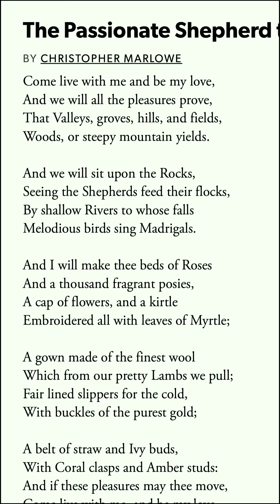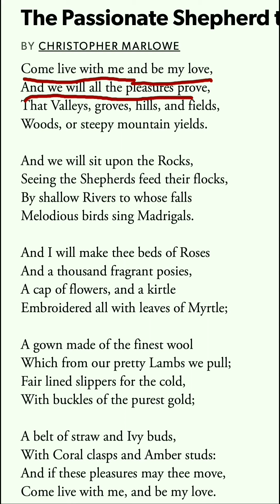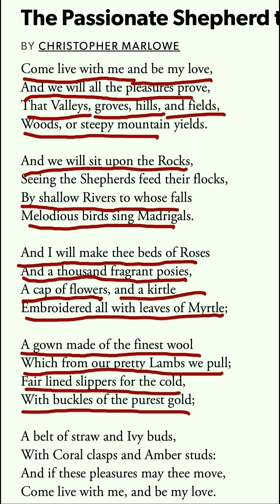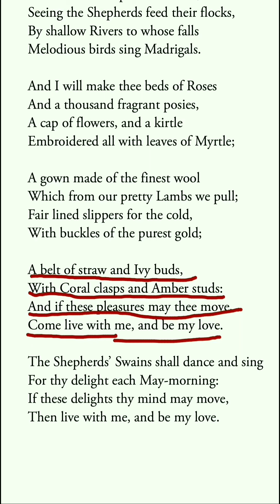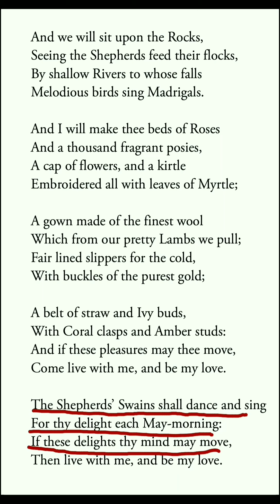The Passionate Shepherd to His Love by Christopher Marlowe | Summary and explanation in Hindi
"The Passionate Shepherd to His Love", by Christopher Marlowe.
# "The Passionate Shepherd to his Love
Summary of "The Passionate Shepherd to His Love", by Christopher Marlowe.
# "The Passionate Shepherd to His Love", by Christopher Marlowe in Hindi